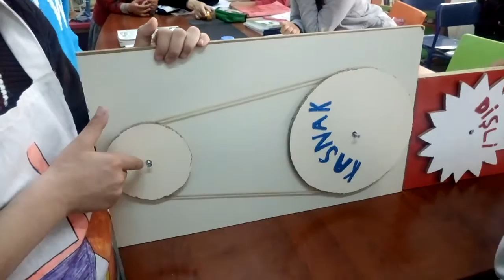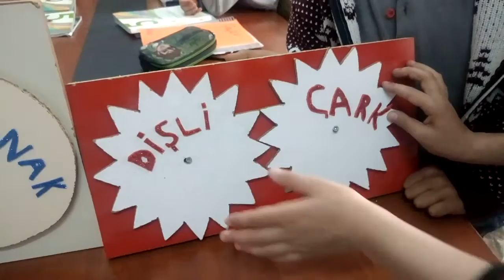El Yapımı Kasnak ve Dişli Yaptık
Basit makineler konu anlatım videosu. Basit makinelerden olan el yapımı kasnak ve dişlileri bu videomuzda tanıtıyoruz. Kasnak ve dişlilerin özellikleri, dönme yönleri ve tur sayıları hakkında kısa bilgiler veriyoruz. iyi seyirler.